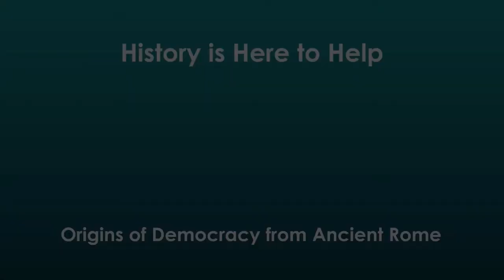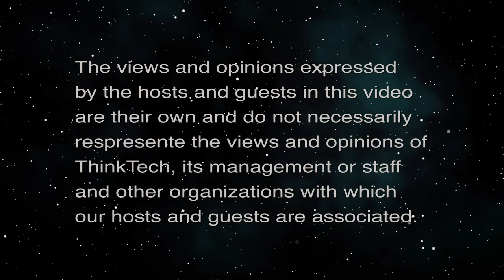Origins of Democracy from Ancient Rome (History is Here to Help)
Lessons from the Rise and Fall of the Empire.  The host for this episode is Jay Fidell.  The guest for this episode is Saundra Schwartz.

Saundra Schwartz, classical historian, helps us understand Origins of Democracy from Ancient Rome; Lessons from the Rise and Fall of the Empire.  Was this more or less enlightened than what came before?  What was carried forward from Greek society and democracy?  How well did did Roman society and democracy function?  What were the elements (the Roman Senate and Emperor, for example, and what were their respective roles and powers)?  What were its weaknesses?  What brought it down?  What did it leave to the systems that followed it?  How influential are its legacies today?